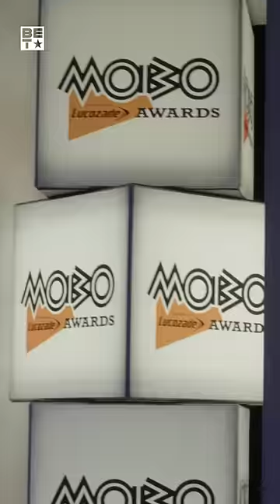Kick it with Eman Kellam to find out what went down at the 25th anniversary of the MOBO Awards.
UNITED-KINGDOM 🇬🇧